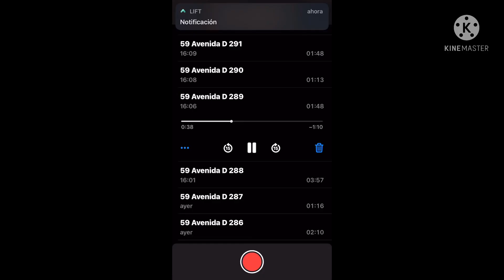DARWIN LOM SEGUIRÁ SIENDO LEGIONARIO | ANDREA ÁLVAREZ ON FIRE | CEBALLOS SIN MINUTOS 🙁